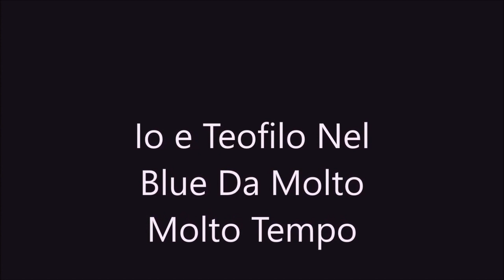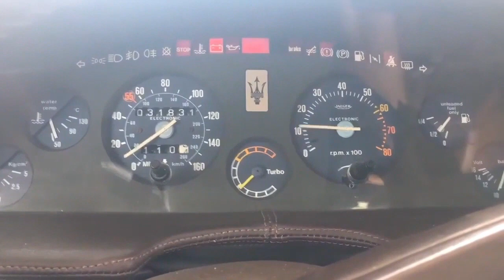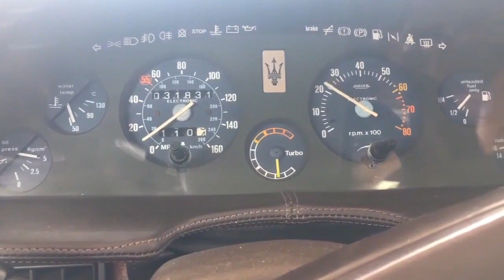Lamiere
Può sembrare strana questa mia passione, così lontana dal mio "essere", ma il rischio, le gare, la pulsione verso la morte hanno fatto di me un Driver, non ne vado orgoglioso, ma così è stato. L'immenso Pier Paolo Pasolini amava le GT Alfa Romeo.
- Integra Type R Un'ulteriore spinta alla vendita in Giappone fu il debutto della Type R bel settembre 1995. Questa versione è equipaggiata con una variante ancora più prestante del motore montato sulla Si. La potenza è aumentata e il regime di giri è stato migliorato grazie all'alta compressione prodotta con mezzi come le testate ad alta pressione, le aste di regolazione più resistenti e le doppie molle delle valvole. Il motore dotato del sistema DOHC VTEC denominato B18C di cilindrata 1797 cm³ eroga 200 CV (147 kW) a 8000 giri/min, con una potenza specifica di 111 CV/L (81,80 kW/dm³), nella versione per il mercato interno giapponese, mentre genera 190 CV (140 kW) a 7900 giri/min la versione destinata al mercato europeo. Il corpo vettura è stato rinforzato ed alleggerito allo stesso tempo. Infatti, nonostante i componenti più pesanti come gli ammortizzatori sportivi e il differenziale autobloccante, il peso è stato ridotto di 40 kg riducendo la batteria, rimuovendo il materiale fonoassorbente e montando cerchi in lega leggera. L'assetto base delle sospensioni è stato rivisto per ottenere una migliore tenuta di strada senza sottosterzo. Sono stati prodotti solo 10.000 esemplari della DC2 Type-R sparsi in tutto il mondo, ogni macchina ha il suo numero di produzione sotto la leva del freno a mano. Nel 1998, la Type R è stata rinnovata con il modello Spec-R '98, dotata di nuovi cerchi bruniti e volante Momo.
- La Maserati Biturbo 420 e le versioni ulteriormente sviluppate 420 S , 420 i e 420 Si sono berline a quattro porte della casa automobilistica italiana Maserati , che erano in programma dal 1985 al 1988. Maserati ha costruito i veicoli sulla tecnologia della coupé biturbo a due porte . I modelli 420, destinati esclusivamente al mercato italiano, andarono a completare la Maserati Biturbo 425 , presentata due anni prima , che aveva un motore più grande e fu principalmente esportata. La serie 420 fa parte della vasta famiglia dei biturbo .